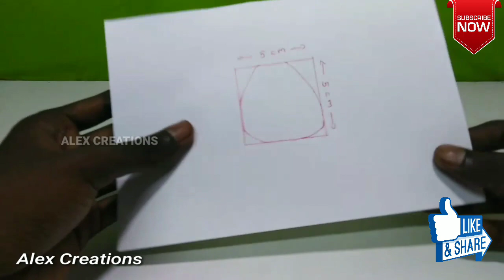How To Make Origami Chair simple and easy || ALEX CREATIONS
🙏Welcome to ALEX CREATIONS 🙏
Origami chair at very easy
How to make origami chair